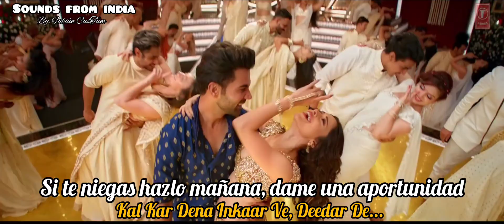Chhalaang:Deedar De Subtítulos en Español-Hindi| Rajkummar R, Nushrratt B | Vishal & Shekhar